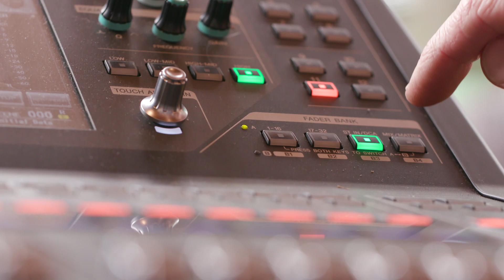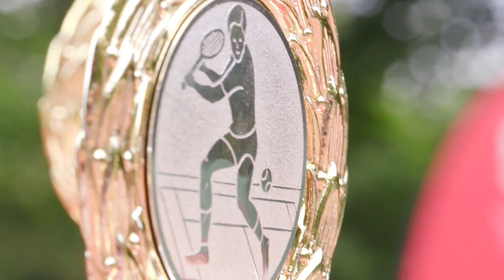ETC TRAILER Matthias Stach Freischützturnier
16/07/2023 Im Rahmen des legendären Sparkassen Freischützturniers wurde vor dem Finalspiel Linus Carstens ./. Mirco Cordua ein Tennis Talk mit Mathias Stach und Ulf Kahmke geboten.
Großes Kino und ein Hauch von Grand Slam im Eutiner Tennisclub.

Euer
Alexander Herrmann
1. Vorsitzender